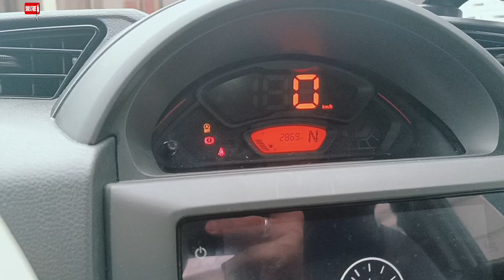PWEDE PALA ITO SA SUZUKI SPRESSO AGS MODEL 2025, Accessories upgrade.Aztig!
Thank you Lord GOD 🙏🙏🙏 sakalakasan araw at  protection sa mga Anak, ko, and blessings,

       Napaka ka ganda ng mga accessories na nabili ko sa Suzuki spresso AGS model 2025  pwede pala ito, guys,

Suzuki spresso AGS model 2025